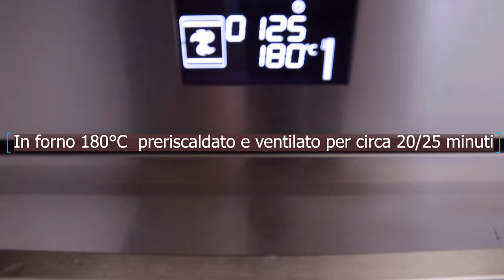SALATINI al FORMAGGIO sfiziosi per aperitivo, snack e feste!1 solo IMPASTO, 3 INGREDIENTI, 8 GUSTI!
UN solo IMPASTO, 3 INGREDIENTI e 8 varianti al GUSTO e FORMA che vuoi! SALATINI al FORMAGGIO sfiziosi per aperitivo, snack e feste!
Impasto pronto in 1 minuto
INGREDIENTI:
600g farina 00
150g olio di semi
250g formaggio spalmabile anche senza lattosio
9g sale fino
90/100g circa acqua
VARIANTI AI:
SEMI DI FINOCCHIO
ROSMARINO SECCO
SEMI DI NIGELLA
oppure semi di sesamo
PEPE NERO
NOCI
va bene qualsiasi FRUTTA SECCA
PAPRIKA DOLCE
In forno 180°C  preriscaldato e ventilato per circa 20/25 minuti dipende dal forno.
Possiamo farli in MILLE MODI e MILLE FORME, sbizzarritevi!
potete aggiungere del SALE in superficie se li amate salati,
a me piacciono senza :D

Infornare UNA TEGLIA alla VOLTA , piano centrale. Controllate che i bordi si siano coloriti ma non fateli colorire troppo, diventerebbero amari!
Mentre una teglia è in forno ne prepariamo un’altra. I salatini devono stare un po' distanziati.

ONE DOUGH, 3 INGREDIENTS, 8 variations in TASTE and SHAPE! CHEESE PRETZEL delicious for aperitifs, snacks and parties!Dough ready in 1 minute
3 ingredients + 8 variations to the taste you want!
600g all purpose flour
150g seed oil
250g spreadable cheese also without lactose
9g fine salt
About 90 / 100g of water
Variants:
sweet paprika
Origan
fennel seeds
rosemary
nigella
nuts
but you could also use freeze-dried garlic, sesame seeds, other types of dried fruit, olives ... room for imagination!

Bake at 180 ° C in convection oven, preheated ONE TRAY AT A TIME, central level for about 20/25 minutes. Check that the edges have colored but don't let them brown too much, they would become bitter!

While a pan is in the oven we prepare another. The pretzels should be a bit spaced.